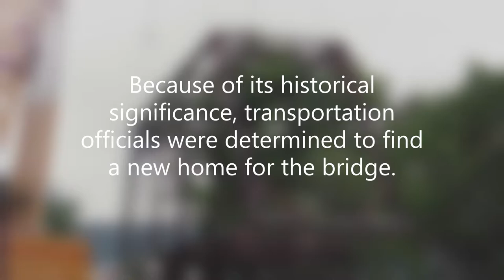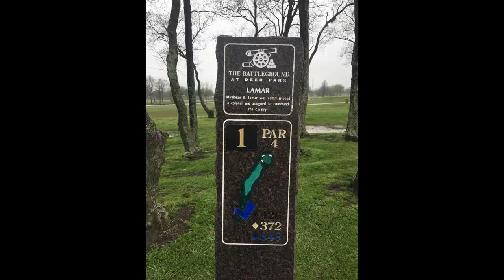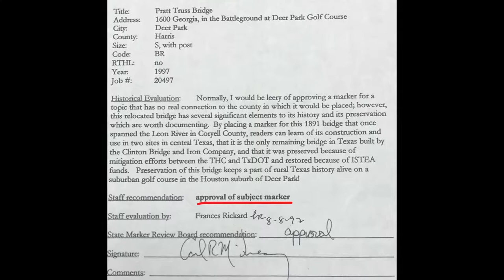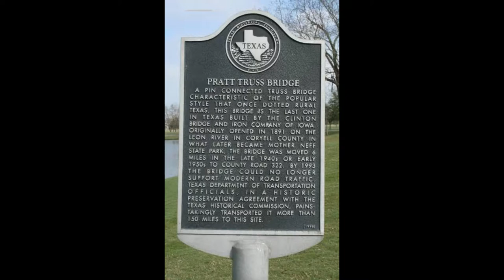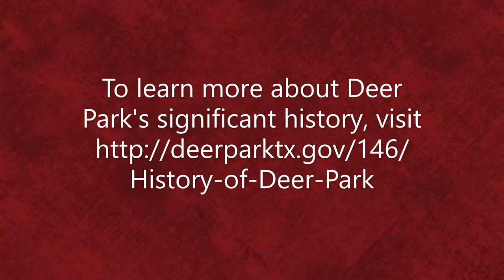Deer Park's Pratt Truss Bridge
In 1892, Simeon Henry West founded the City of Deer Park. At around the same time, a pin-connected iron truss bridge was built over the Leon River in Coryell County. 104 years later, in 1996, these two seemingly unrelated events of the late nineteenth century were linked together when the bridge reopened to the public at the Battleground Golf Course. Learn more about the significant history of Deer Park’s Pratt Truss Bridge by watching the video below!